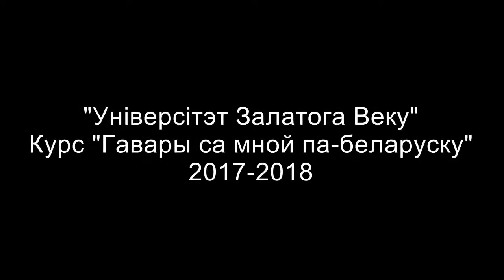Слухачы заняткаў 'Гавары са мной па беларуску' чытаюць верш 'Калі ласка'